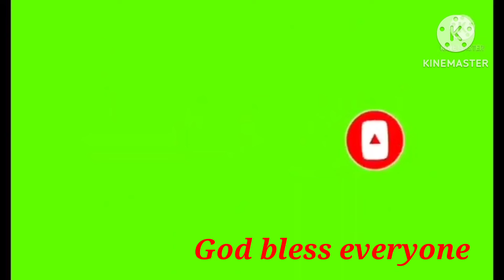Dedication Of Juro Jin & Kai Aksha ||1st Birthday of Kai Aksha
Today is the sacred events for these two lovable children (Juro Jin & Kai  Aksha). A dedication ceremony & a 1st Bitrhday.Thank you Ann @A. July 18, 2023.
1st birthday